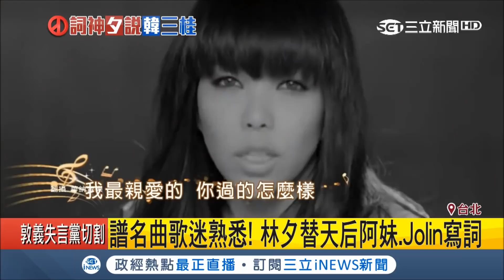詞神林夕替天后阿妹.Jolin寫過詞 渴望民主評台灣選舉受關注｜【娛樂星世界】20181122｜三立新聞台